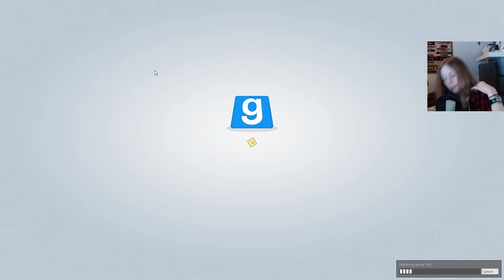Let's Play Together Trouble in Terrorist Town [German] #88 - Puppenhaus und Rattenfallen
Let's Play Together Trouble in Terrorist Town
Folge 88: Puppenhaus und Rattenfallen

»Duc | Duc

►In dieser Folge:
Neben Teenroom gibt es noch eine Map, in der wir als kleine Männchen im großen Kinderzimmer laufen; Dolls.

»Garry's Mod«
Sandbox-Game von Facepunch Studios (2006)
USK: ab ?

Kommentiertes Gameplay von fresenjunge und Freunden (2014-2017)